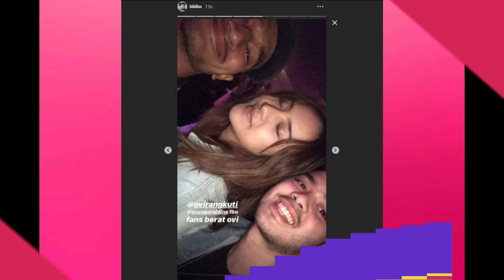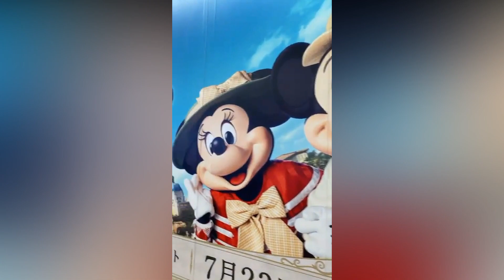VANES CANTIK, NAMPAK BAHAGIA SAAT BERSAMA SUAMI